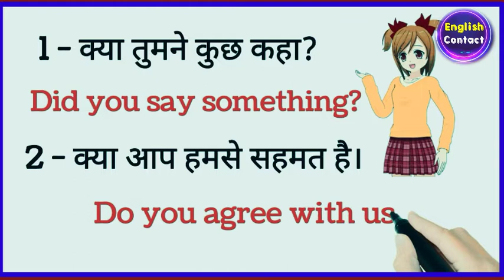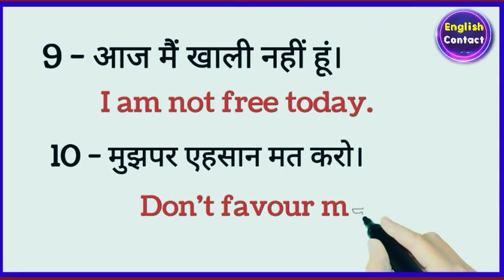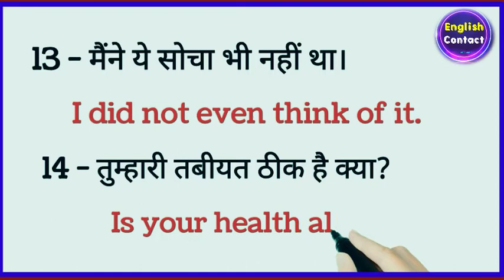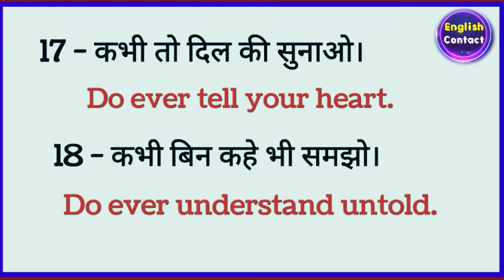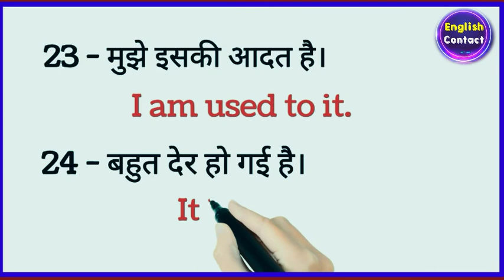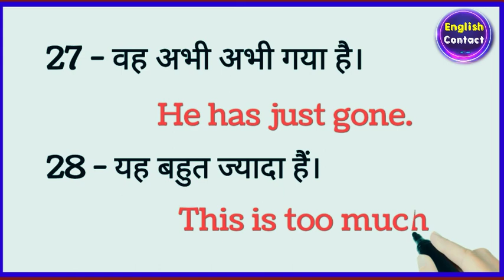रोज प्रयोग होने वाले English के वाक्य // english spoken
रोज प्रयोग होने वाले English के वाक्य // english speaking practice

Daily use english sentences || learn english in hindi || रोज बोले जाने वाले अंग्रेजी वाक्य ||english bolna kaise sikhe || spoken english || english sentences for daily use || daily life use english sentences || comon english sentences || basic english sentences

👀देखिए,🎧 सुनिए ,सीखिए और बोलने का अभ्यास कीजिए। क्योंकि दिमाग किसी भी चीज को बार बार सुनने देखने और समझने से स्वतः ही सीख जाता है।

🔴Search terms:...
▪Daily use english
▪Daily routin english sentences
▪प्रतिदिन प्रयोग होने वाले इंग्लिश वाक्य
▪English to hindi translation
▪Learn english through practice
▪English speaking practice
▪English learning in hindi
▪Roj prayog hone wale english sentences
▪English grammar
▪English meaning words
▪English vocabulary

Daily use english sentences // इंग्लिश बोलना कैसे सीखे//अंग्रेजी बोलना कैसे सीखें / अंग्रेजी सीखने का अभ्यास करें // छोटे-छोटे रोज बोले जाने वाले इंग्लिश वाक्य// बिना अटके इंग्लिश बोले short english sentences english bolna sikhe  // english contact

🌍Topic covered:..

▪Learn english
▪Speaking practice english
▪English improve practice
▪Daily use conversation
▪Spoken english daily life sentences
▪learn english while sleeping
▪Learn english in hindi to english